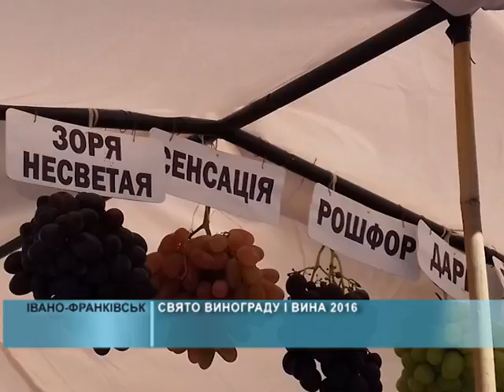29 08 2016 Свято винограду і вина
В Івано-Франківську відбулось традиційне Свято винограду та вина, започатковане Громадською організацією “Клуб виноградарів Прикарпаття” кілька років тому. І хоча виноградарство для гірської місцевості не вважають особливо прибутковим, сучасні досягнення селекціонерів дають можливість вирощувати досить смачний виноград.